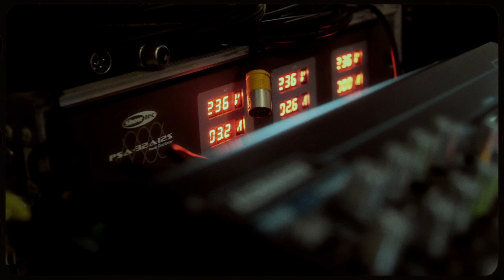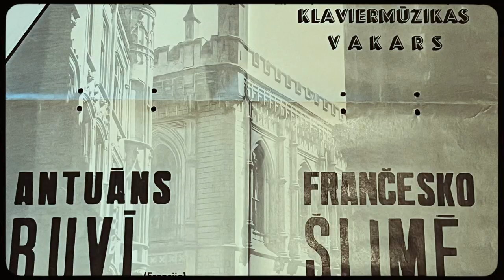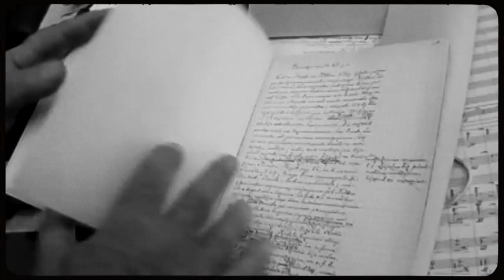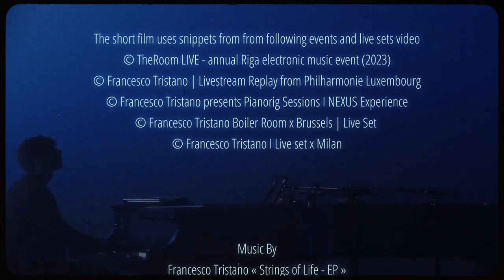Short Film – Francesco Tristano "My Riga Connection" [ LAT Sub ]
Pasaulē atzītais klasiskās un elektroniskās mūzikas producents Frančesko Tristano 2023. gada vasarā pēc 26 gadu pārtraukuma atgriezās Rīgā, lai uzstātos ar electronic live izpildījumu. Luksemburgā dzimušais pianists un komponists īsfilmā 'My Riga Connection' apraksta savu emocionālo atgriešanos Rīgā un atklāj savu maz zināmo, bet ciešo saistību ar Rīgu.

The world-renowned pianist and producer Francesco Tristano returns to Riga after a 26-year hiatus to perform electronic live performance. Tristano describes his emotional return during which he revealed a little-known Riga connection.

Short film credits:
Francesco Tristano - My Riga Connection I Short Film

Directed & story: Viktors Buda
Camera: Reinis Ūbelis, Ritvars Bluka
Produced © Theroom (Riga)